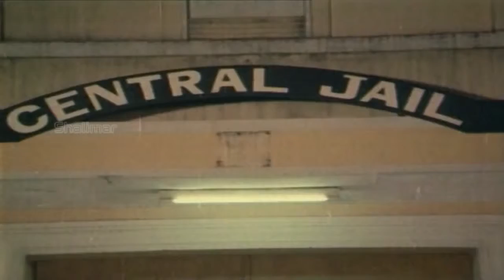మరణ శాసనం మూవీ || Captain Raju Escaped in jail Scene || Krishnam Raju,Jayasudha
Watch Captain Raju Escaped in jail Scene From Marana Sasanam Telugu Movie Starring Krishnam Raju,Jayasudha, Sobana, Prabakar Reddy, Kotasrinivasu Rao, Captain Raju. Directed by S S Ravichandra, Produced by Gundu Hanumantha Rao and Music Composed by Rajkoti.